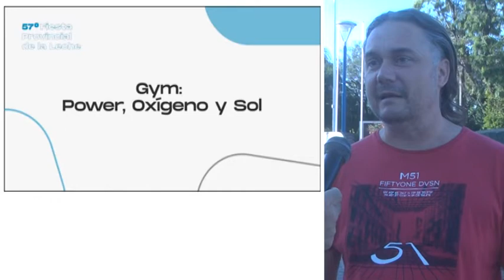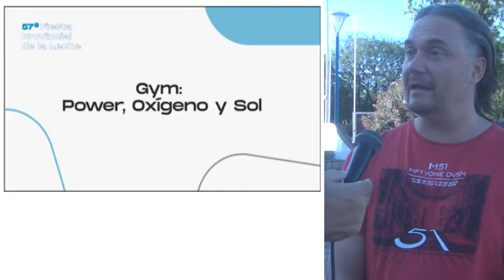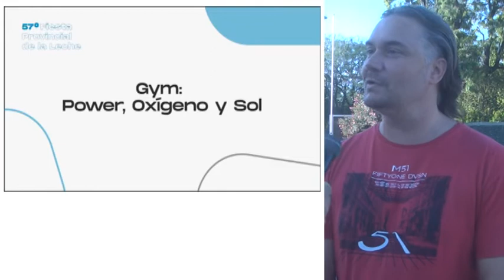CUENTA REGRESIVA PARA LA NUEVA EDICION DE LA FIESTA DE LA LECHE EN SAN JERONIMO NORTE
FABIAN EBERHARDT - CULTURA SAN JERONIMO NORTE